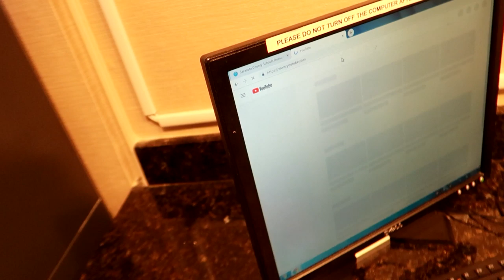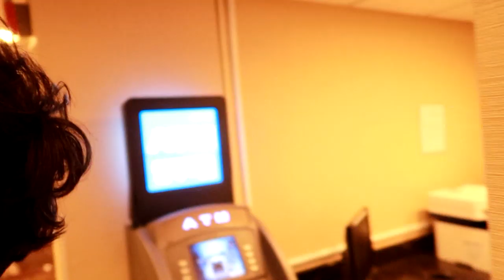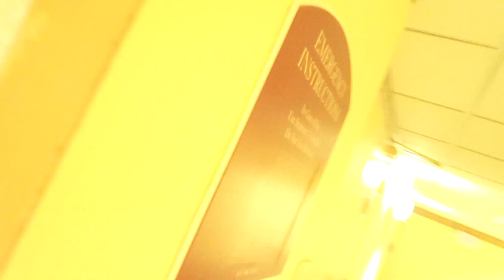Six Flags Great Adventure Vlog